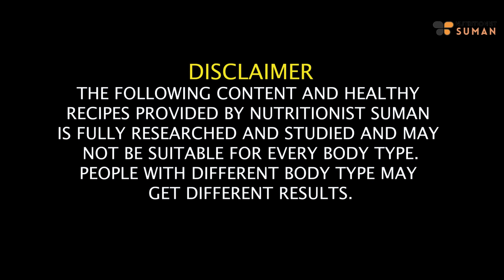How To Lose Weight Fast 10 Kgs In 10 Days | Full Day Indian Diet Plan For Weight Loss | Fat to Fab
Best Diet Plan | How To Lose Weight Fast 10 Kgs In 10 Days | Full Day Indian Diet/Meal Plan For Weight Loss - Suman Pahuja | @FattoFabSuman

In this video, we're diving deep into the transformative journey from "Fat to Fab" with the ultimate guide to shedding those extra pounds. Join us as we unveil the Best Diet Plan that's guaranteed to pave the way for a healthier, slimmer you.

Are you ready to learn how to Lose Weight Fast? We've got you covered with an insightful breakdown on how to achieve an astounding 10 Kgs in just 10 Days Get ready to witness a remarkable change in your lifestyle as we present a Full Day Indian Diet/Meal Plan for Weight Loss, expertly crafted by the renowned fitness enthusiast and nutritionist, Suman Pahuja.

From hearty breakfast options to satisfying lunch ideas, and from wholesome snacks to satisfying dinner recipes, our Full Day Indian Diet Plan for Weight Loss has something for everyone. Savor the flavors while staying committed to your goals!

Remember, your journey from "Fat to Fab" is not just about the destination, but the steps you take along the way. So, if you're eager to embrace a healthier lifestyle, boost your confidence, and unveil the best version of yourself, hit that play button and let's get started on this incredible adventure together.

Turn your aspirations into reality with our tried-and-true methods. Get ready to make the change, because a healthier, happier you is just a click away!

Chapters:
00:00 - Introduction Who can do the Quick Weight Loss
02:09 - How to Maintain Fast Weight Loss
02:36 - Who Should not Take This Diet
03:29 - Precausions for diet
04:00 - Morning Drink Recipe and Timings
04:45 - Breakfast Recipe and Timings
08:34 - Mid Breakfast
09:24 - Lunch Recipe and Timings
12:38 - Evening Tea recipe and Timings
14:27 - Dinner Recipes and Timings
16:41 - Night Drink

SUMAN PAHUJA.